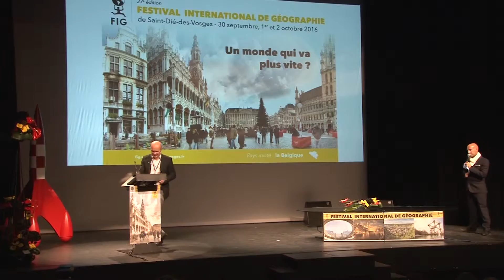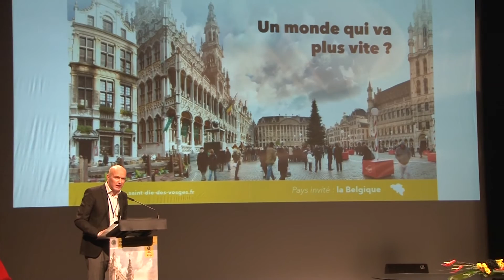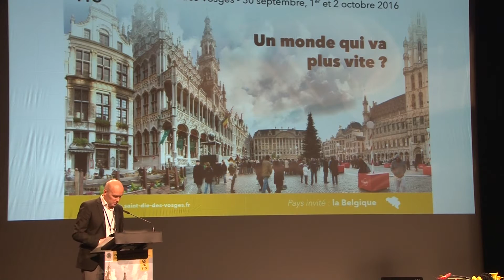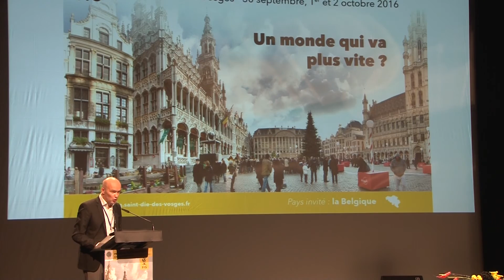Gilles FUMEY / Cérémonie de clôture du FIG 2016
"C’est très sain de se poser la question de savoir si le monde va plus vite. C’est Inhérent  à notre vie, au rapport au passé, au futur. S’il y avait beaucoup de géographie dans la question, nous ne regrettons pas d’avoir invité les historiens et en particulier Patrick Boucheron. Pour le 127ème festival nous pourrons encore nous poser la question !"
Gilles Fumey président de l'ADFIG lors de la cérémonie de clôture du FIG 2016